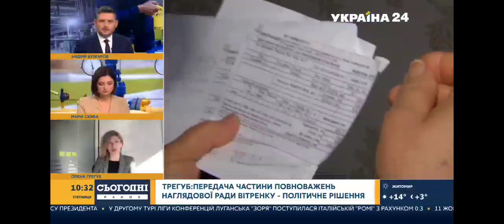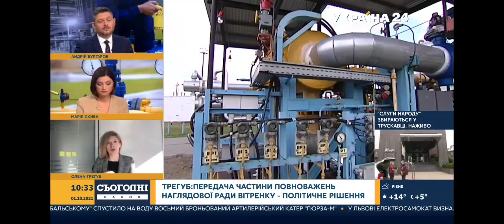Коментар Олени Трегуб для Україна 24